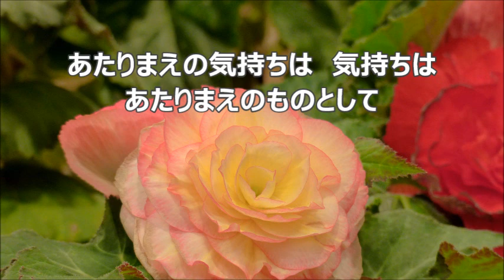相澤直人 「ぜんぶ ここに」より １．ぜんぶ テノールⅠ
合唱曲・音取り　１．ぜんぶ　アカペラ　テノールⅠ　さくらももこの詩による無伴奏混声合唱曲集「ぜんぶ　ここに」より　さくらももこ　詩　／　相澤直人　作曲